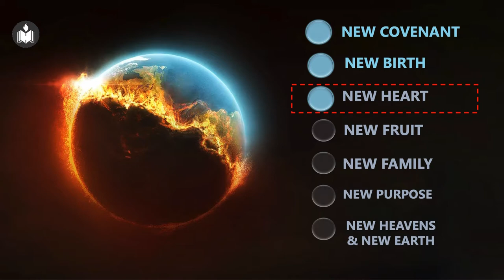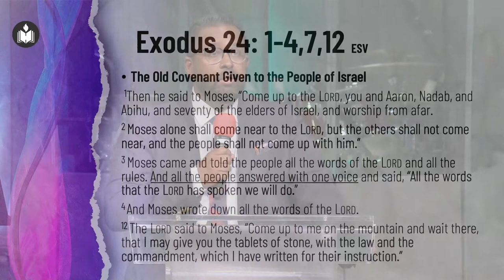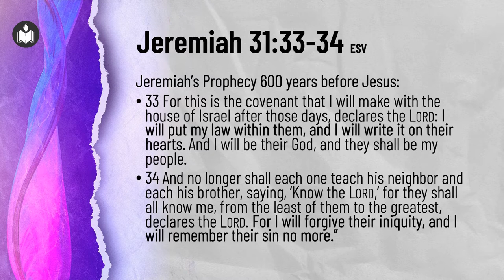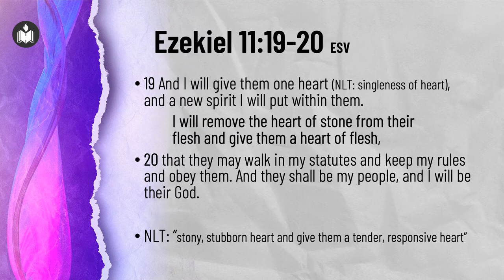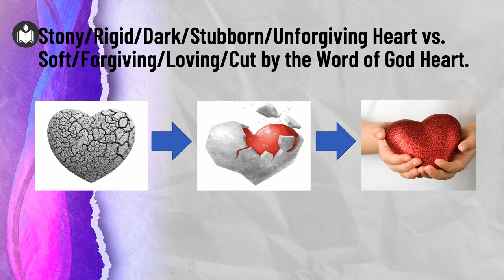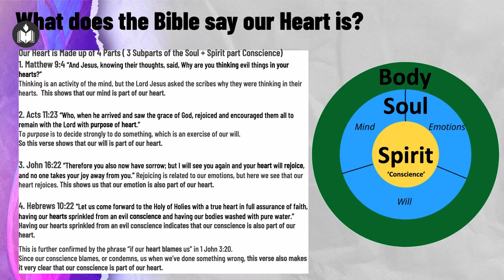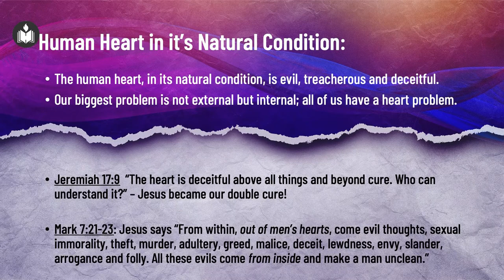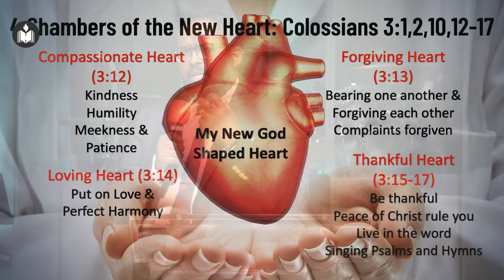A Spiritual Heart Transplant | Dr. Minu George | Hebron Oklahoma